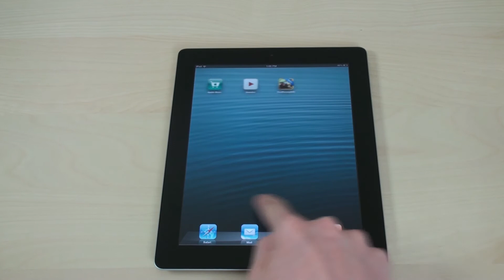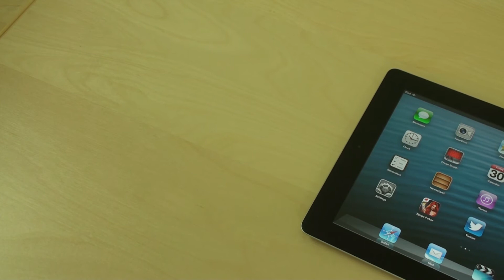iPad 4 Review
I've had the 4th Generation iPad for a few weeks now and have finally been able to give you my full review so check it out here.